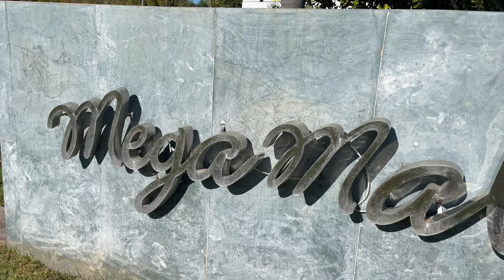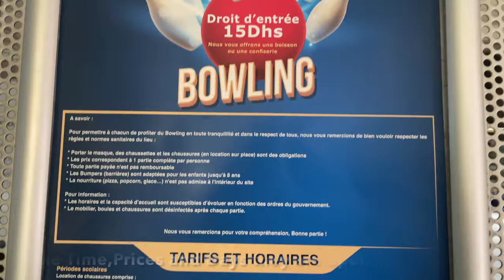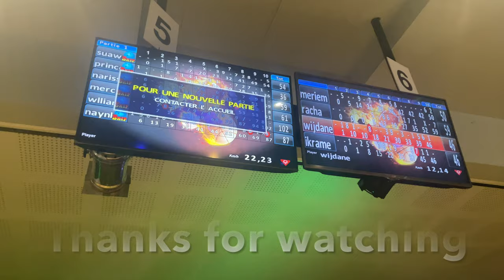Morocco vlog 🇲🇦 : Come bowling with Us/ Mega Mall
Had fun today at Mega Mall with my friends
Come bowling with us in Rabat Morocco 🇲🇦

Price pre person : 65 dh + a drink
Working hours : Monday - Friday